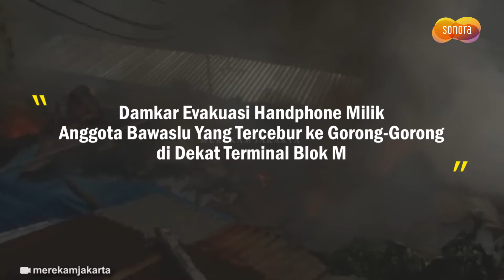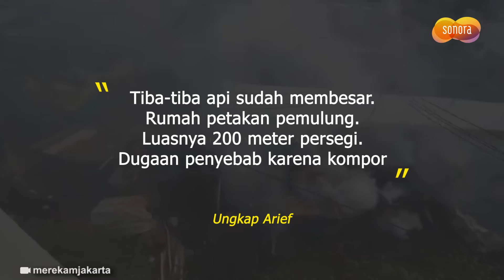Masak Air Lalu Bersihkan Burung, 15 Rumah Petak Hangus Terbakar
Sebanyak 15 rumah kontrakan di Jalan Masjid Al Makmur No. 10 RT 010 RW 08, Pejaten Timur, Pasar Minggu, Jakarta Selatan pada Jumat (19/11/2021) hangus terbakar.

Kepala Sektor IX Pasar Minggu Suku Dinas Penanggulangan Kebakaran dan Penyelamatan Jakarta Selatan, Moch Arief mengatakan, kebakaran awalnya dilaporkan sekitar pukul 06.46 WIB.

Arief menyebutkan, kebakaran bermula saat seorang warga sedang memasak air dengan kompor gas.

Warga tersebut kemudian meninggalkan masakannya untuk membersihkan burung di pemancingan.

“Tiba-tiba api sudah membesar. Rumah petakan pemulung. Luasnya 200 meter persegi. Dugaan penyebab karena kompor,” tambah Arief.

Sebanyak delapan unit mobil dan 45 personel dikerahkan untuk memadamkan api. Tak ada korban jiwa akibat kebakaran ini.